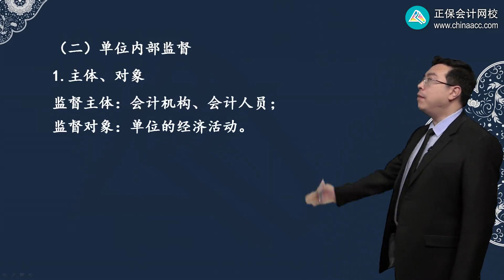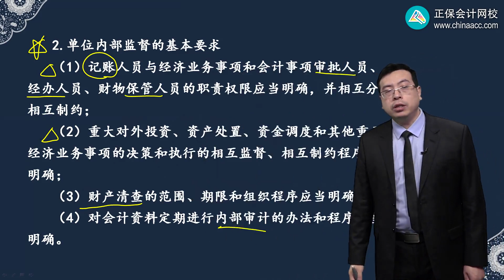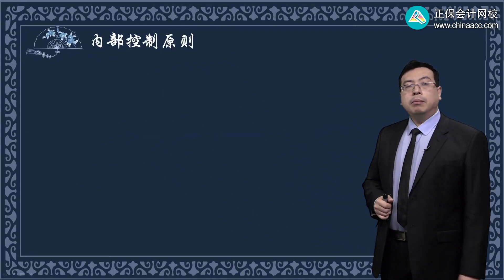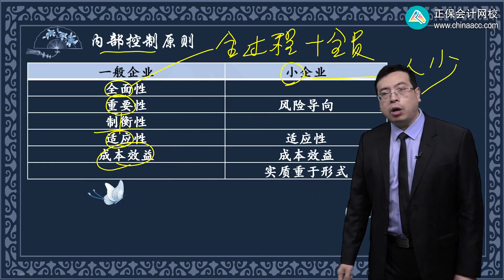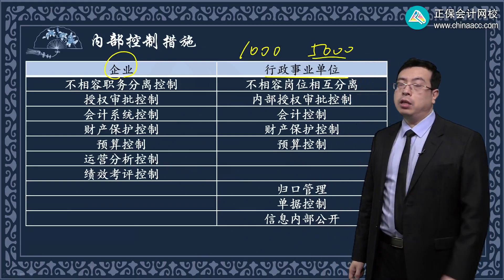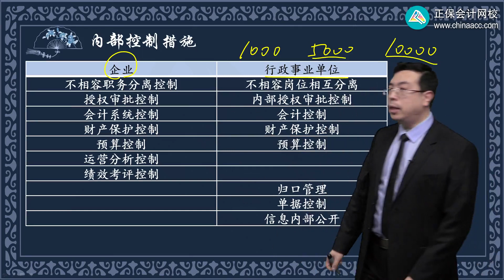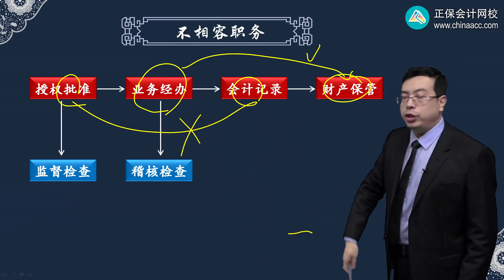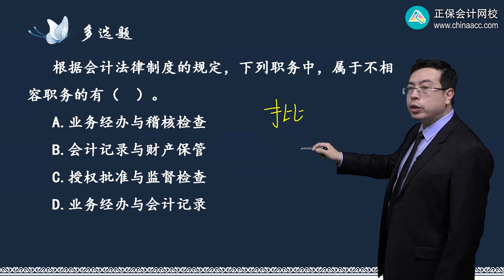2022 初级会计师 经济法基础 侯永斌0205第05讲 三位一体的会计监督体系、单位内部监督